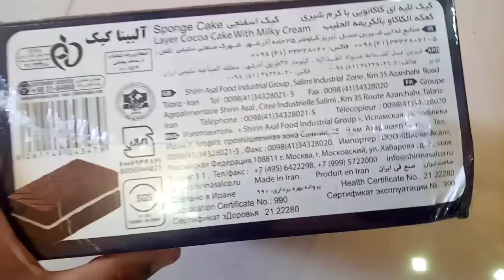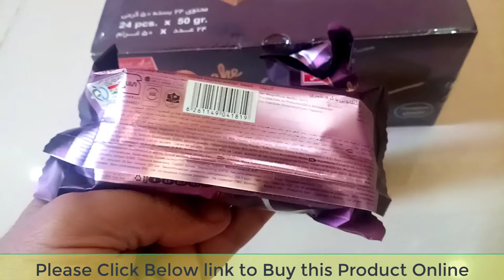Albina Cake| Layer Creamy Cocaa Cake| Irani packed 24 Pcs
• Branch: No Branch
• Product Origin: Made in IRAN
• Product Name: Albina Cake
• Product Type: Cocoa Cake with Milky Cream
• Product Box Contains: 24 Pieces/ Carton
• Box Weight: 1200 Grams/ 1.2 KG
• Dimensions: 27 x 23 x 12 Cm
• Energy: 356.06 Kcal/ 100 grams
• Protein (gr): 17.4 grams/ 100grams
• Fat (gr): 15.4 grams/ 100 grams
• Carbohydrate (gr): 19.3 grams/ 100 grams
• Freshly Packed.
• Test: Delicious in Taste.
• Quality: Best Quality.

Product Descriptions:

The Albina  is layer  Cocoa with Milky cream. The product is belongs to famous Iranian food related company Shirn Asal. The Albina Cake product contains 24 pcs cocoa cake. The test of Cake is delicious with creamy cocoa. I personally recommended buying this product one time and you will definitely purchase the same product in future. Irani Bar layer cake, Cocoa cake, Cocoa Vanilla cake and delicious. Each piece contains a creamy milky and cocoa flavor. The top crispness and hardness can flake off, especially if it is stored at high humidity environments. Nature ingredients are used in the production of this product.